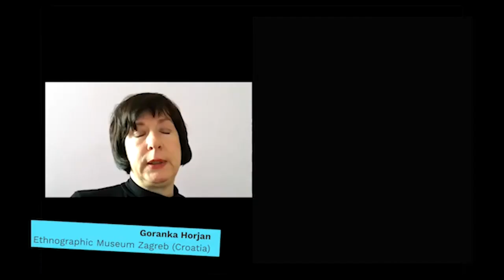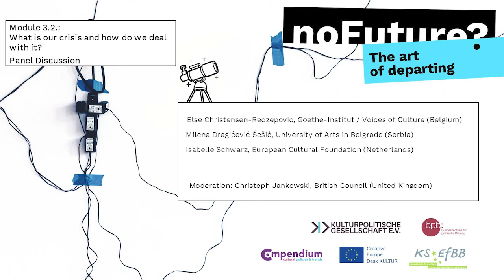Modul 3: What is your crisis and how do you deal with it? (panel discussion)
NoFuture? The art of departing
Modul 3: What is your crisis and how do you deal with it? Crisis within culture and cultural institutions in Europe

Panel discussion

What are the current crises of culture in Europe? Which solutions already exist and which still need to be developed? These questions were discussed by academia and cultural policy makers in the context of an online panel discussion on May 10 2021, 17:30-19:00 (CEST).

Speakers
• Else Christensen-Redzepovic, Goethe-Institut Brüssel/Voices of Culture (Belgium)
• Milena Dragićević Šešić, University of Arts in Belgrade (Serbia)
• Isabelle Schwarz of the European Cultural Foundation (Netherlands)

Moderation: Christoph Jankowski, British Council (United Kingdom)

This panel discussion was part of the digital event series “NoFuture? The art of departing” organized by Kulturpolitische Gesellschaft e.V. and Bundeszentrale für politische Bildung. The European module is implemented by following institutions under the umbrella of the Kulturpolitische Gesellschaft: The Compendium for Cultural Policies and Trends in Europe, The German Contact Point for Europe for Citizens and the German Creative Europe Desk KULTUR.